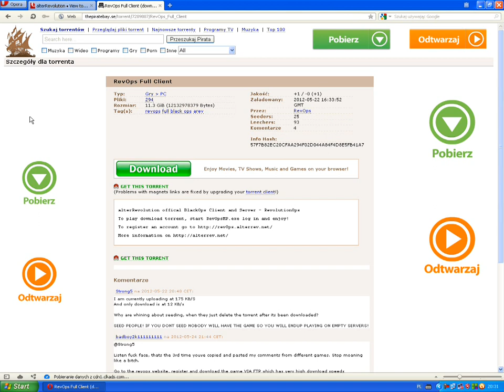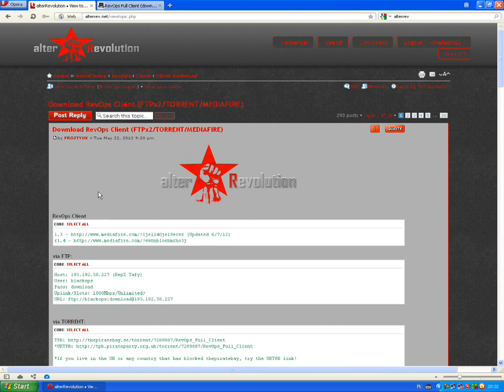[Jak zagrać w]:Call of Duty Black Ops Multiplayer (AlterRev)